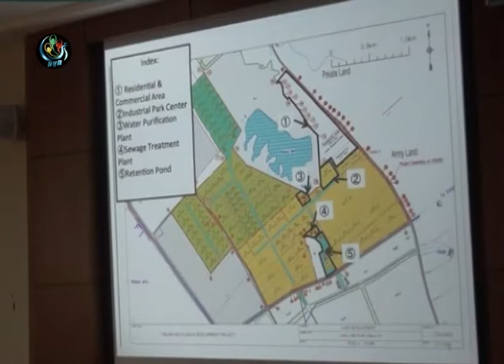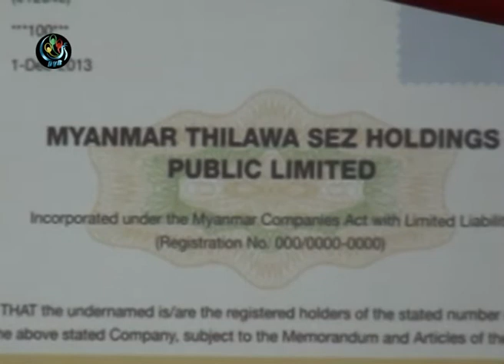DVB - သီလဝါစီးပြားေရးဇုန္အတြင္း ရွယ္ယာ၂သန္းေက်ာ္ ေရာင္းခ်ေပးသြားမည္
DVB TV - 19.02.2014 - သီလဝါစီးပြားေရးဇုန္အတြင္း ျပည္သူေတြပါဝင္ရင္းႏွီးၿမွဳပ္ဖို႔ ရွယ္ယာ၂သန္းေက်ာ္ ေရာင္းခ်ေပးသြားမွာျဖစ္ပါတယ္။ ဒီသတင္းကို ေဒၚေလးေလးမြန္ ေပးပို႔ထားပါတယ္။